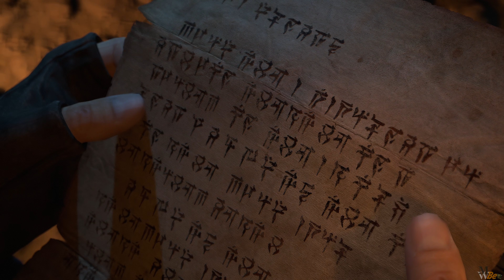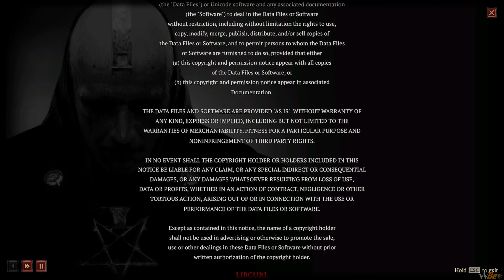ModderWannaBee Shut Up and Play! | Diablo IV - Barbarian Main Story Finale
▶ Hey!!! Welcome to my Shut Up and Play! Series, with the game: Diablo IV. This is the full release and 100% playthrough with the Barbarian Class. Every Area, Altar of Lilith, Aspect, Dungeon, Side Quest, Stronghold, Waypoints, World Bosses and much more.

Diablo® IV is the ultimate action RPG experience with endless evil to slaughter, countless abilities to master, nightmarish dungeons, and legendary loot. Embark on the campaign solo or with friends, through beautifully dark settings, or explore a shared world where players can meet in towns to trade, team up to battle world bosses, or descend into PVP zones to test their skills against other players.
Create and customize your character to battle onward against the unspeakable horrors that blight this land. Choose from one of five classes, discover and experiment with a vast array of powerful equipment, and carefully select your talents and abilities to become steadfast in the face of darkness.
Explore Sanctuary – Discover the world of Sanctuary as you battle through its expansive lands. Join fellow adventurers, retake besieged towns, delve into corrupted dungeons, and uncover lost secrets as you fight for the fate of the world.

Episode 31 - Barbarian Main Story Finale
In this final quest of ACT VI, I will find Lilith and defeat her for good. Is it really the end of Demons Spawns in Sanctuary? Probably not, and this story will continue.

♦📌 Chapters:
0:00 Start
0:16 Cinematic
2:23 Squashing Demons
26:15 Cinematic
29:14 Lilith Final Fight
59:50 End Cinematic
01:04:18 Closing Credits